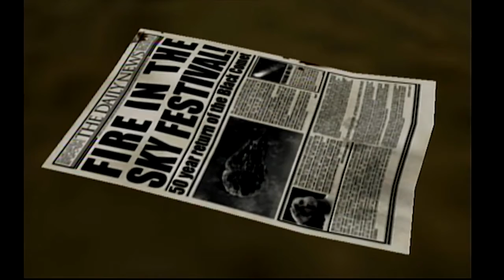Shadow The Hedgehog - THIS IS NOT OKAY - Part 6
Over 6 minutes of useless boring cut scenes.
Grinding.
Level padding.
Shit level design.